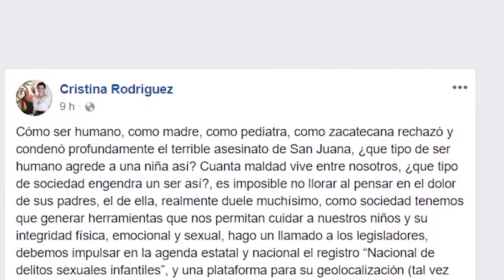ZAC: ¡YO ME CHINGABA CON QUIEN ME PUSIERA!, ASEGURA ESPOSA DEL GOBERNADOR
[SOUNDBITE]
Cristina Rodríguez / Presidenta honorifica del Sistema de Desarrollo Integral para la familia
“Porque le pudiese yo bajar una candidatura y lo más probablemente ganársela, porque si yo me metiera a la política yo literal, perdóneme el atrevimiento: ¡Yo me chingaba con quien me pusiera!”

Zacatecas, Zacatecas.- Con esta expresión, Cristina Rodríguez, esposa del gobernador de Zacatecas, Alejandro Tello, aseguraba en una entrevista difundida por internet, qué quienes aspiren a una candidatura pueden estar tranquilos de que ella no pretende continuar en la política.

Sin embargo la población reprochó el lenguaje utilizado por la Presidenta honorífica del Sistema de Desarrollo Integral para la Familia.

[SOUNDBITE]
Sergio Núñez / Opinión ciudadana
“No está bien, en primer lugar porque es una esposa de un gobernador y en segundo lugar demuestra la educación que debe tener”

[SOUNDBITE]
Margarita González / Opinión ciudadana
“Pues que está muy mal por ser la esposa del gobernador”

[SOUNDBITE]
Cruz Valdés / Opinión ciudadana
“No pues ese vocabulario no”

[SOUNDBITE]
María Rivera / Opinión ciudadana
“Pues está mal, ¿cómo va a ser?... violencia, más violencia pues ¡ya por favor!”

En la entrevista, la esposa del gobernador aseguró que tras concluir el quinquenio se dedicará a su familia y retomará la profesión de medicina.

[SOUNDBITE]
“Se que a la gente le encanta, le encanta estar buscando a su Martha Sahagún”

Para la mayoría de la población, la imagen de la esposa del mandatario resulta desconocida.

[SOUNDBITE]
¿Ubica a la esposa del gobernador, la conoce? “No pues no”

[SOUNDBITE]
Jesús Martínez / Opinión ciudadana
¿Ubica a la señora Cristina Rodríguez de Tello, si la conoce? “No”

[SOUNDBITE]
¿Ubica usted a la señora Cristina Rodríguez de Tello? “No”

La ciudadanía se encuentra dividida en cuanto a la popularidad de la esposa del gobernador y hay quienes aseguran si tendría sectores de la población que votarían por ella.

[SOUNDBITE]
Carlos Santiago / Opinión ciudadana
“Pues no se, a la gente a veces le gusta eso igual gana, gana votos para la gente que es igual que ella”

[SOUNDBITE]
Ramón Medina / Opinión ciudadana
“Pues así como anda con esas cosas yo pienso que no”

La esposa del gobernador ha tenido episodios polémicos, al calificar a jóvenes bailarines como sicarios, pronunciarse a favor de la castración química y ser acusada por cercanos de utilizar aeronaves para uso personal.